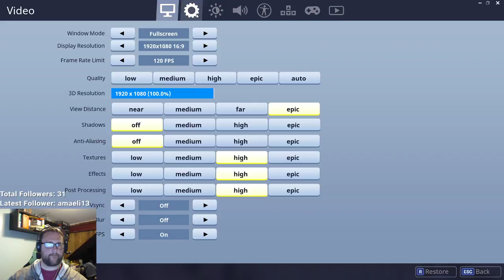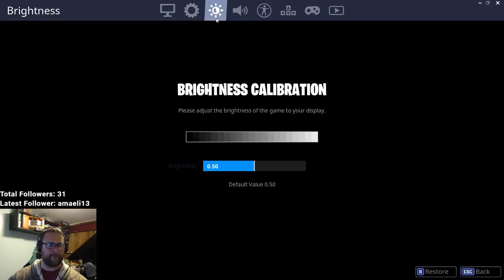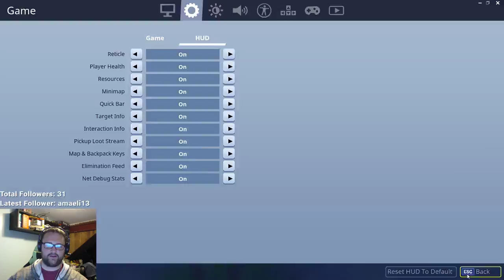Leffe - Brown, Original Belgian Abbey Ale